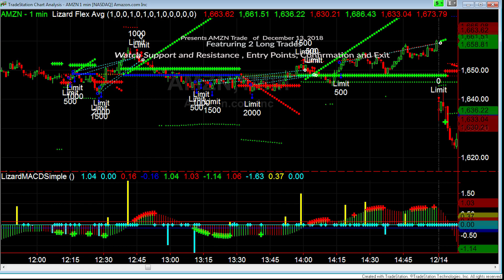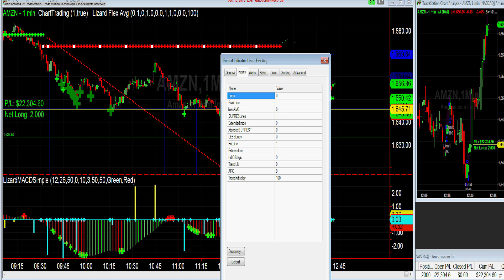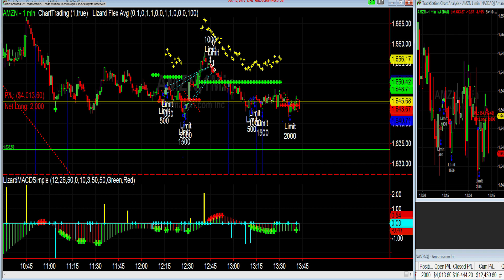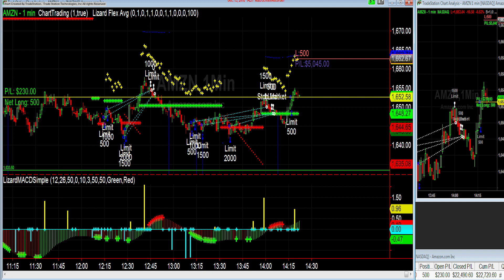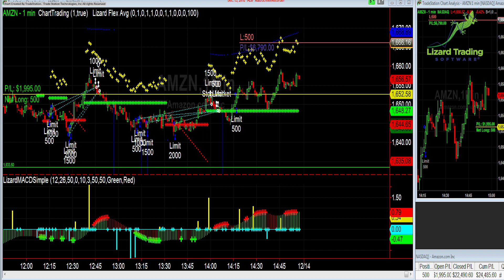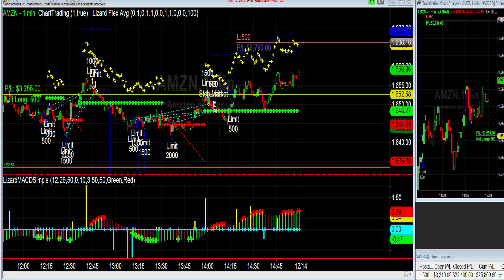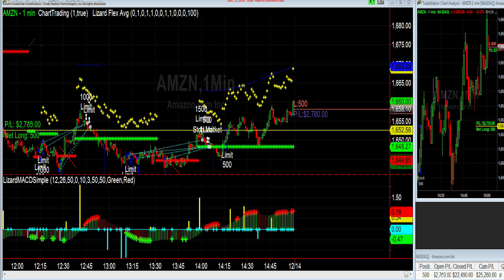AMZN trade 12/13/2018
Multiple trades performed after market open. Trade chart showing our indicator line called "ARC" and support support and resistance lines.